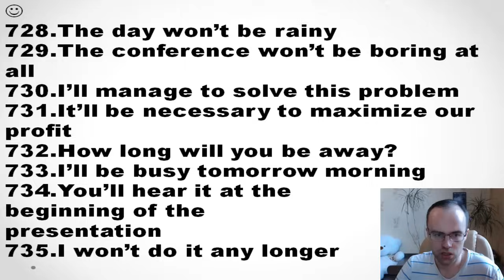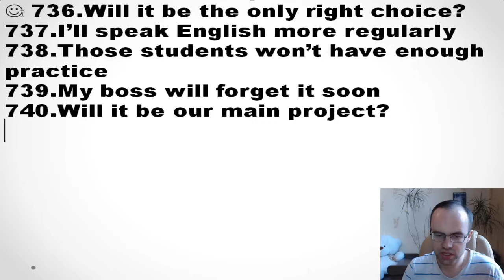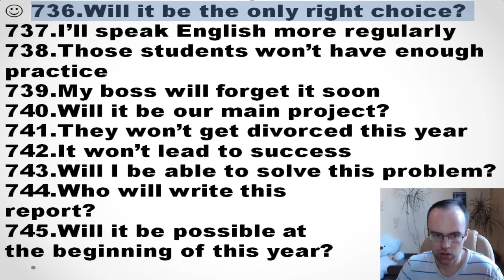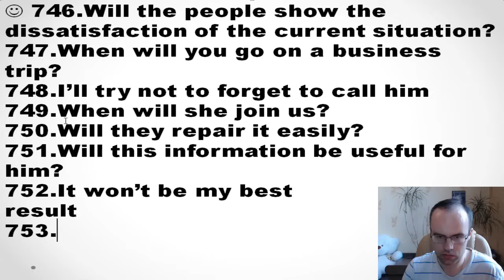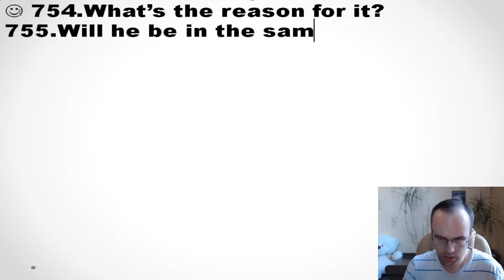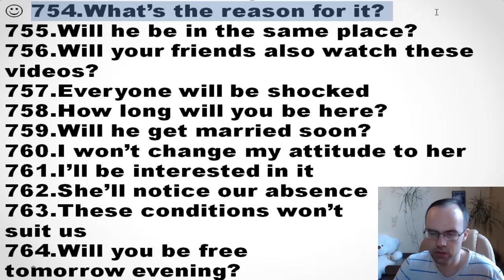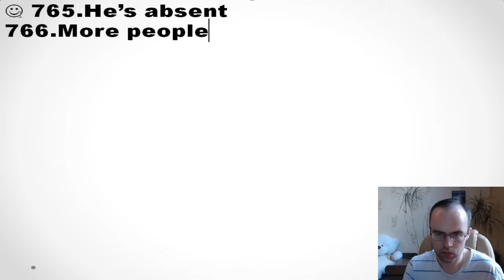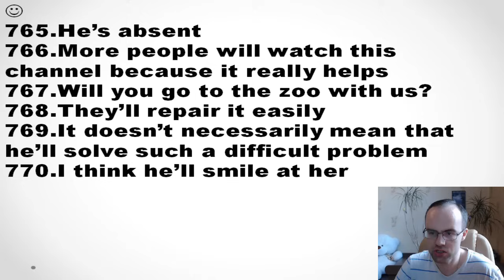КОНТРОЛЬНАЯ 22 АНГЛИЙСКИЙ ЯЗЫК ДО АВТОМАТИЗМА УРОК 63 4 УРОКИ АНГЛИЙСКОГО ЯЗЫКА